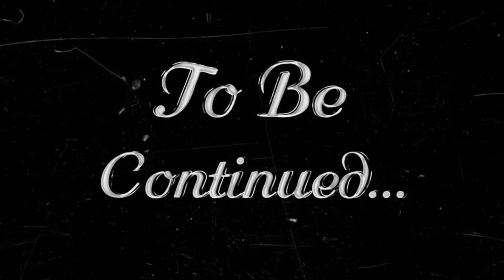🛠️ 😳 TENGO VENTANAS, AISLANTE NUEVO, Y MÁS - House tour con novedades VIZUREFORMAS⎥Monica Vizuete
Hola familia!
Os hago un pequeño house tour para enseñaros las actualizaciones de la vizureformas como mis ventanas, el agujero para el aire acondicionado, y mientras os cuento cositas de mi día a día! Un mando un besazo enorme

Espero que os guste mucho esta nueva entrega de vizureformas

◾️PRODUCTOS MENCIONADOS◾️

➰Nuestro trípode molón (Constantino) Es maravilloso
➰Mi Micro pequeño con el que grabaré todo

➰Mis Focos para el móvil
➰Mis ventosas para el movil

🏵 Aro de luz